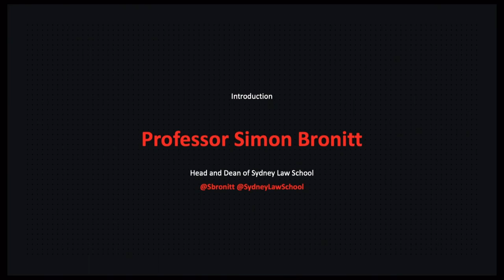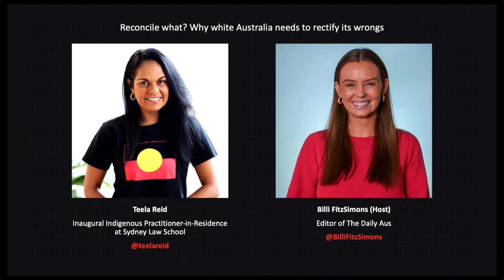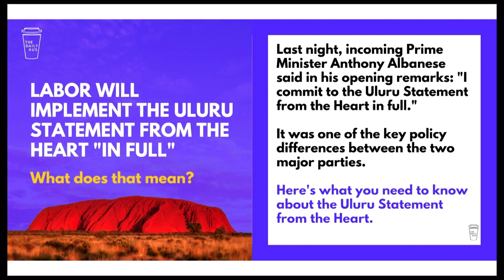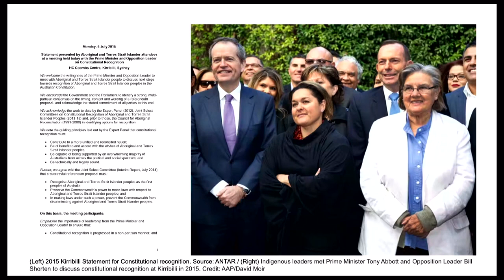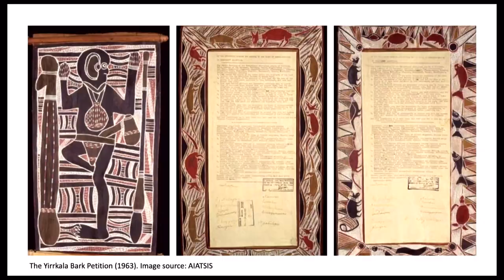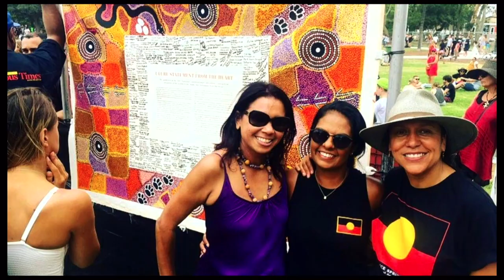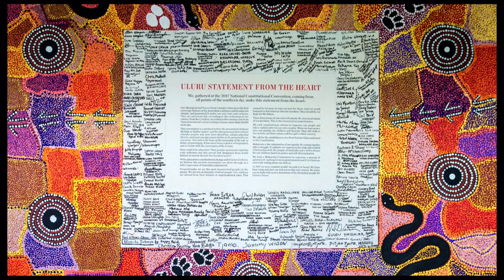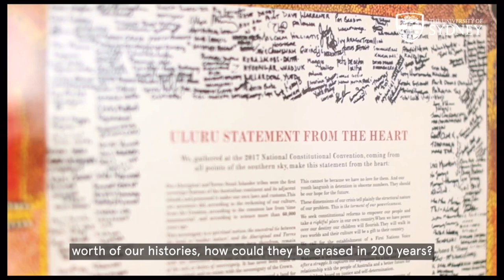Sydney Ideas – Teela Reid: Reconcile what? Why white Australia needs to rectify its wrongs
Why are we a nation that has not yet recognised the First People, and what can we do to take action?

Teela Reid, proud Wiradjuri and Wailwan woman, lawyer and the University of Sydney's inaugural Indigenous Practitioner-in-Residence, examines the hard questions that cut to the legitimacy of our democracy on the eve of the fifth anniversary of Uluru Statement from the Heart.

Teela was joined in a conversation moderated by Billi FitzSimons, Editor of The Daily Aus.

Professor Simon Bronitt, Head and Dean of Sydney Law School, introduced the event and a Welcome to County provided by Michael West from Metropolitan Local Aboriginal Land Council (MLALC).